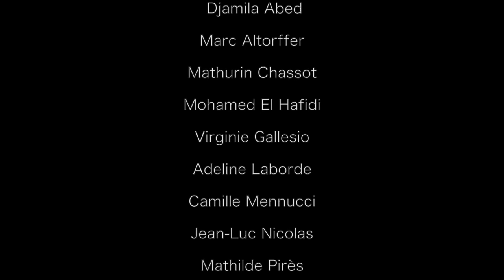La Disparue - teaser #2 - Compagnie Guild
Théâtre Montmartre Galabru
Vendredi 26 Juin 19h30
Dimanche 28 Juin 21h30

Mise en scène : Flavie Fontaine

« Disparue, tu as disparue,
Au coin de ta rue.
Je t´ai jamais revue.
Je t´ai cherché dans les rues,
Dans les cafés.
Même tes amis n´ont pas su
Me renseigner. »
J.P. Mader